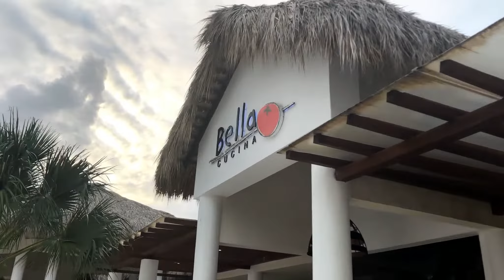Best Friends Go to the Caribbean | Punta Cana Adventures Part 1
Good day everyone! After years of planning, my best friend Tori and I are finally going on our Best Friends Trip to Punta Cana in the Dominican Republic. On our few days at the resort, we experience a Broadway style Lion King show, attend a dance party at the beach, and witness an epic spectacle of fire and dance.

This is only the beginning of our Punta Cana adventure, so be sure to subscribe and follow along as we explore the Grand Memories Punta Cana, Grand Memories Splash, and Royalton resorts.

The Lion King Show - 2:25
White Party - 8:59
Fire Show - 10:38

(and all that Wonderful YouTube Stuff).

Did you enjoy this episode of Adventures With Parker?